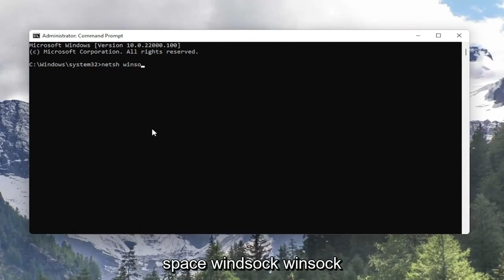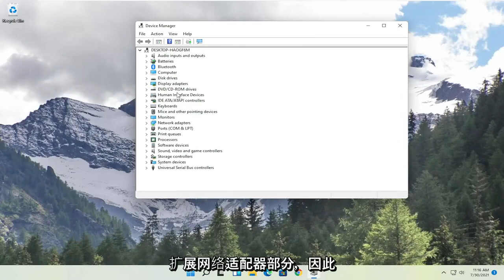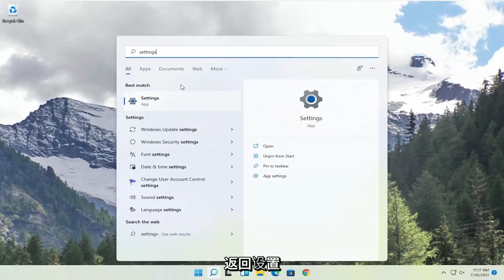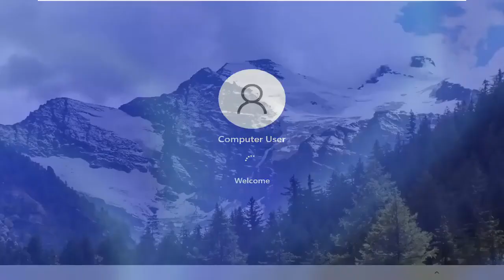解決Windows 11 Wi-Fi 無線網絡自動斷線的問題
在 Windows 11 中修复“以太网没有有效的 IP 配置”

每当您收到错误“以太网没有有效的 IP 配置”时，这是因为您的以太网连接没有从 DHCP（动态主机配置协议）接收有效的 IP 地址。这是一种网络协议，它使服务器能够为特定网络自动为您的计算机分配 IP 地址。因此，无法为计算机分配有效的 IP 地址，这意味着它无法连接到网络和 Internet。

本教程中解决的问题：
以太网没有有效的 IP 配置
以太网没有有效的 ip 配置 windows 11
以太网没有有效的 ip 配置修复
以太网没有未修复的有效 IP 配置
以太网没有有效的 IP 地址 windows 11
以太网没有有效的 IP 地址修复
以太网没有有效的 IP 地址错误
以太网没有有效的 ip 配置是什么意思
以太网没有有效的 ip 修复
问题发现以太网没有有效的 ip 配置
以太网在 Windows 11 中没有有效的 ip 配置
我的以太网没有有效的 ip 配置
身份不明的网络以太网没有有效的 IP 配置
pc 以太网没有有效的 ip 配置
问题 以太网没有有效的 ip 配置
解决以太网没有有效的 ip 配置

当通过以太网电缆连接到路由器或调制解调器的 NIC（网络接口卡）无法获得有效 IP 地址（互联网协议）时，会导致以太网没有有效的 IP 配置。这是计算机与路由器通话并在互联网上运行所必需的。出现此问题的主要原因有三个，第一个是路由器故障，第二个是计算机的IP地址分配不正确，第三个是网卡故障。我们将分三个步骤解决这个问题，并且必须按照列出的顺序进行。